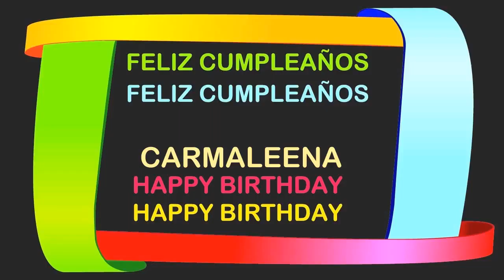Carmaleena Birthday Postcards & Postales